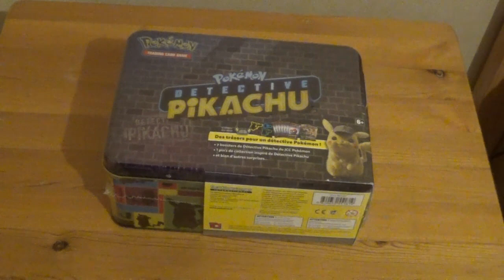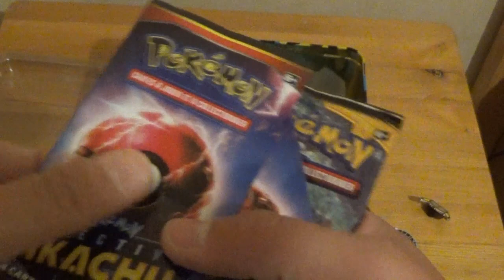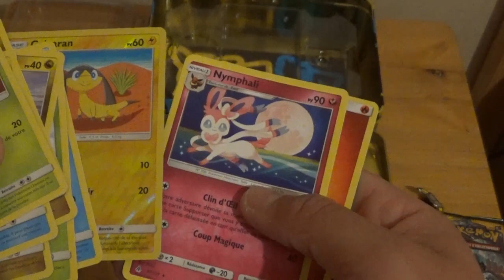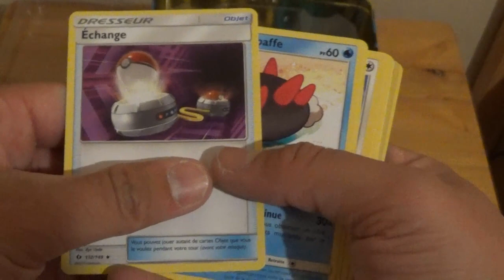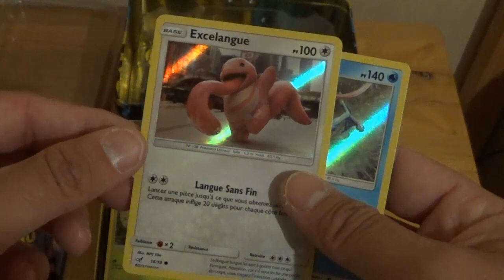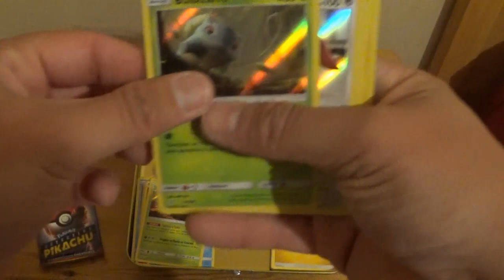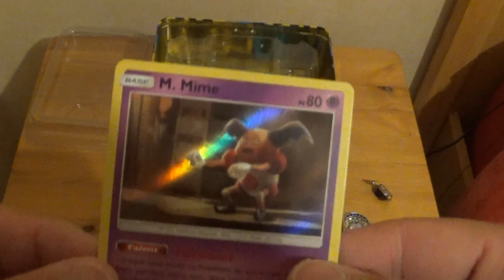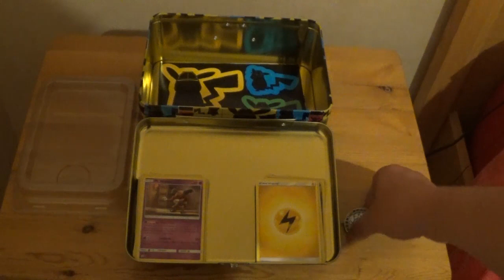Ouverture de carte pokémon détective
Me revoici sur une ouverture de carte pokémon détective pikachu, il y a de belle carte. Mais vous verez part vous même. J'explique aussi mon retour timide. Mais j'essayerai d'être un peut plus présent sur youtube. Bon visionnage à tous.